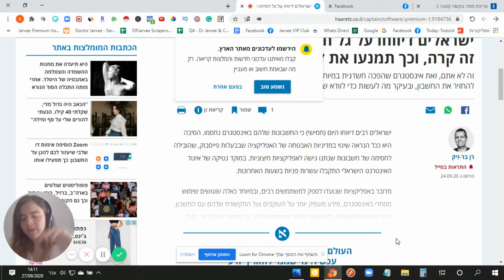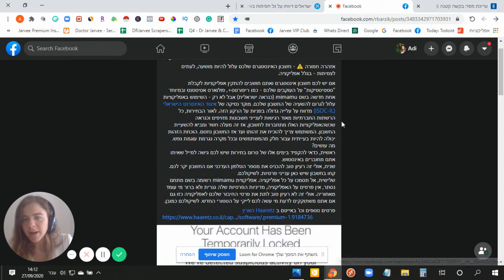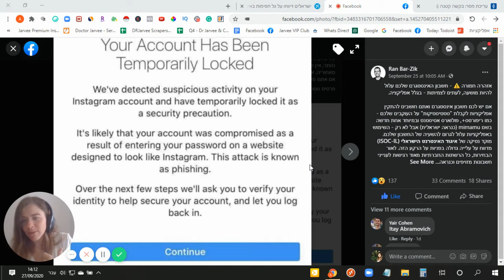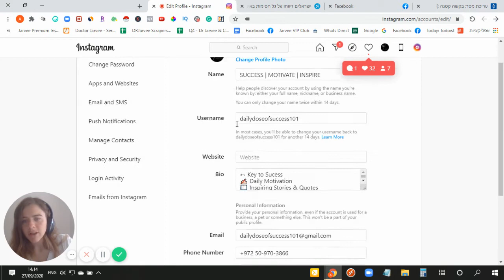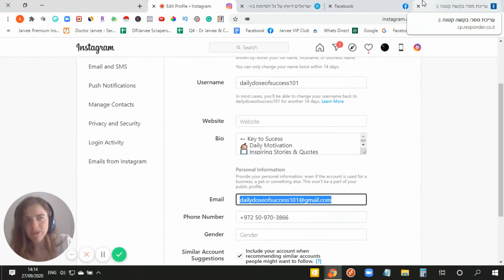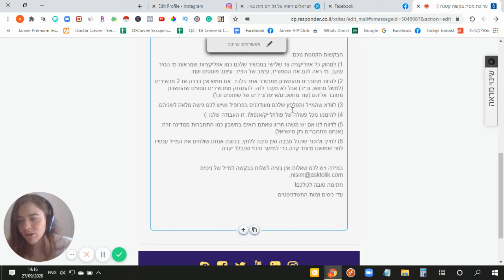עידכון אינסטגרם מאת דוקטור ג'רבי לפני הבחירות בארהב - לבדוק את התגובה הראשונה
המייל השלם של עדי

טוב אז נעשה את זה קצר לפני כיפור ולא חופר, אין לנו הרבה זמן :)

רצינו לשלוח לכם מייל עדכון עם בקשה קטנה לגבי החשבון שלכם שנצטרך שתעשו בשביל למקסם את האבטחה שלו, כרגע אנחנו נמצאים בתקופה המאתגרת ביותר בשנה של הבחירות בארה"ב , אינסטגרם מנסים להימנע ממצב שבוטים/תוכנות/אפליקציות או כל דבר אחר משפיע באיזושהי צורה על הבחירות ולכן שולחים לכם את המייל הזה היום.

אז מה כל הסיפור?

הבקשות הקטנות מכם:

1) למחוק כל אפליקציה צד שלישי במכשיר שלכם כמו אפליקציות שמראות מי הסיר עוקב, מי ראה לכם את הסטוריז, עיצוב של הפיד, עיצוב פוסטים ועוד.

2) להיות מחוברים מהחשבון ממכשיר אחד בלבד, אם ממש אין בררה אז 2 מכשירים (למשל מחשב ונייד) אבל לא מעבר לזה. להתנתק ממכשירים נוספים שהחשבון מחובר אליהם (עוד מחשבים/אייפד/ניידים של שותפים וכו').

3) לוודא שהמייל והטלפון שלכם מעודכנים בפרופיל ושיש לכם גישה מלאה לשניהם.

4) להימנע מכל פעולה של פולו/לייק/אנפולו. זו העבודה שלנו :)

5) לדווח לנו אם יש משהו חריג שאתם רואים בחשבון כמו התחברות ממדינה זרה (אנחנו מתחברים רק מישראל).

6) לחייך ולזכור שהכל סבבה ואין סיבה ללחץ, בכוונה אנחנו שולחים את המייל עכשיו לפני שמשהו מיוחד קרה כדי למזער סיכוי שבכלל יקרה.

חתימה טובה לכולכם!

עדי ניסים וצוות החשדניסטים